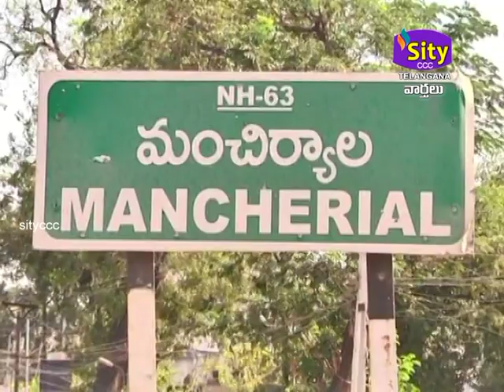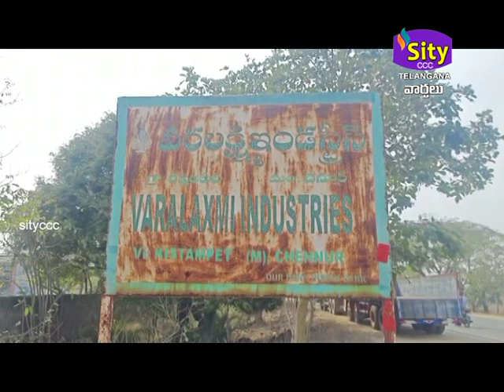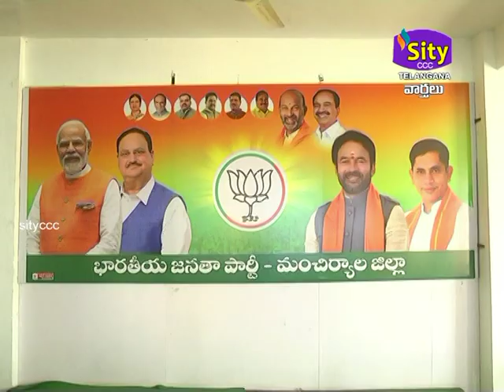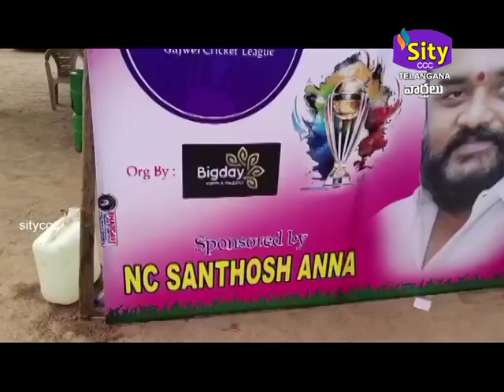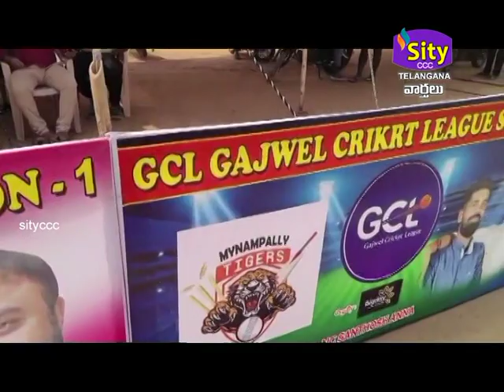SITICCC|| SITY TELANGANA 24.02.2024